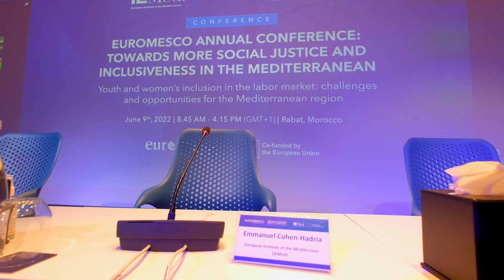EuroMeSCo Annual Conference 2022: Morocco Country Event - Interview Abdelkader Al Khissassi (1/2)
As part of the EuroMeSCo Annual Conference, Abdelkader Al Khissassi, Deputy Secretary General of the Union for the Mediterranean in charge of Economic Development and Employment provides an overview of the main challenges for youth and women in the MENA region in terms of employability.